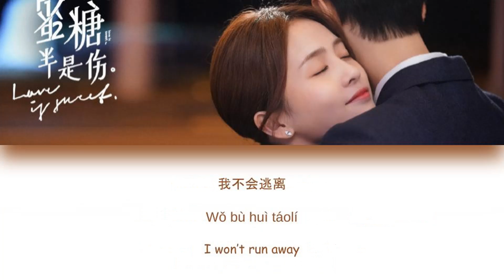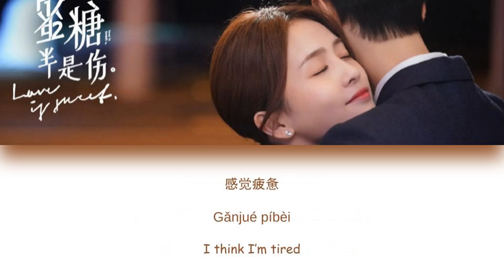[CHI/PYN/ENG] Bai Lu 白鹿《Things I Do For Love 为爱做的事》Cover【Love Is Sweet OST 半是蜜糖半是伤】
Friendly Reminder: Don't forget to click CC for dialogue translations!